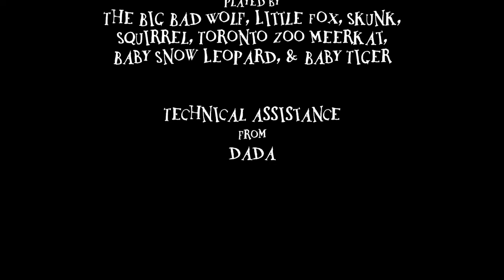The Mouse And The Monster (2020)